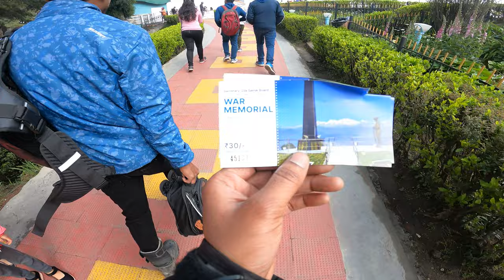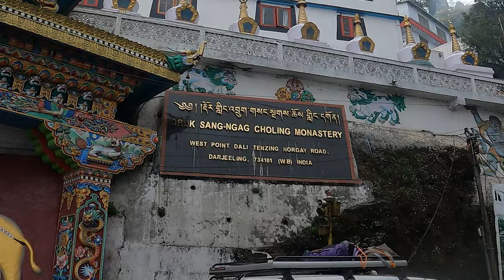UNSEEN BEAUTY OF DARJEELING | TUKDAH FOREST | EXPLORE WITH BMW 310GS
mesmerizing allure for travelers. Embarking on a BMW GS adventure through the picturesque landscapes of Darjeeling allows one to truly immerse themselves in the natural beauty of this region.

As you traverse the winding roads, surrounded by lush tea gardens and towering mountains, the enchanting beauty of Darjeeling unfolds before your eyes. The BMW GS, with its powerful engine and sturdy build, effortlessly conquers the challenging terrains, taking you on an exhilarating journey through this captivating destination.

The hill station of Darjeeling is renowned for its scenic vistas, and the BMW GS provides an ideal vantage point to soak in the breathtaking panoramas. As you ride along, you'll witness the sun casting its golden glow on the snow-capped peaks of the mighty Kanchenjunga, the third highest mountain in the world. The sight is simply awe-inspiring, leaving you in awe of nature's grandeur.

Exploring Darjeeling on a BMW GS also allows you to delve into its rich cultural heritage. The town is famous for its colonial architecture, including the iconic Darjeeling Himalayan Railway, a UNESCO World Heritage Site. Riding through the charming streets, you'll encounter vibrant markets, where the aroma of Darjeeling tea fills the air. Immerse yourself in the local culture by visiting monasteries, interacting with friendly locals, and savoring the delectable local cuisine.

For adventure enthusiasts, Darjeeling offers a plethora of thrilling activities. From mountain biking and paragliding to trekking amidst the verdant hills, there is something to cater to every adrenaline junkie's taste. With the BMW GS as your trusty companion, you can explore off-the-beaten-path trails, discovering hidden gems and experiencing the raw beauty of the region.

In conclusion, embarking on a BMW GS adventure to explore Darjeeling in West Bengal is a truly captivating experience. From the stunning landscapes to the rich cultural heritage and exciting adventures, Darjeeling has it all. So gear up, hop on your BMW GS, and get ready for an unforgettable journey through the beauty of West Bengal.

Mobile Camera | One Plus 7T

Balcava: Raida
Jacket: Rynox Air GT V2
Pant: Rynox Evo